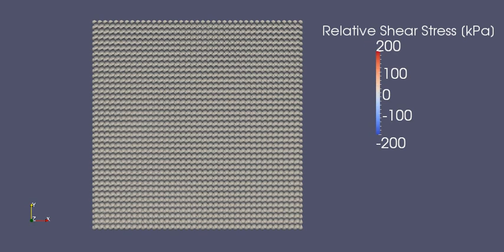Shear wave propagating from a point source. O’Donovan et al. (2015)